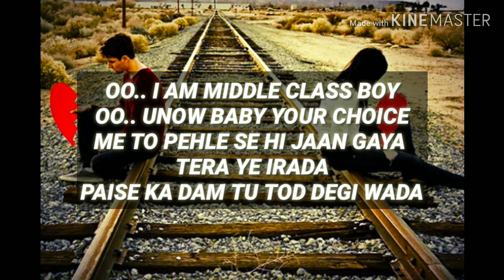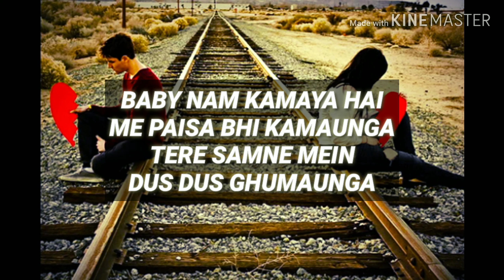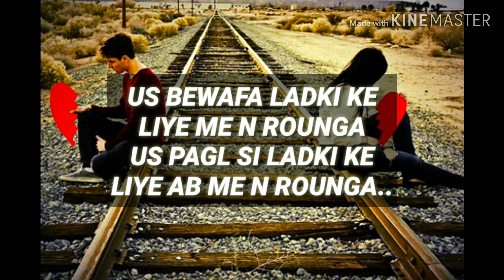BEWAFA RELOADED 2019 hindi new rap song